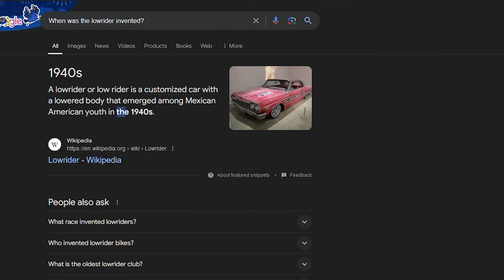Get Low vs Get Donked! - A TCM Playlist Memelation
Better late than never lol

Sorry for the lack of funny (yeah, right) content!
I want to thank all of you for supporting me in this journey which is Youtube. As the future is still unclear to me, I cannot promise the frequency of the videos that will be uploaded in this channel due to some personal decision in my life that might impact my digital career. However, I am dedicated to continue to stream on Twitch and have fun with all of you!

🟣 Feel free to join my discord server there you can interact with everyone in the community and be up to date with my streaming schedule, photo contest, memes and sneak peaks of future contents!

🟣 Everytime we touch - Eurobeat Remix
🟣 GTA SA Theme Song Remix
🟣 Space Jam - Lets get ready to Rumble (Mighty Spiritz Remix)
🟣 Crystal Clouds Synthwave NCS - Phantom Sage
🟣 Dance Till your dead - Extended Remix

00:00 - 00:31 Intro
00:31 - 03:30 - Get Donked
03:30 - 06:18 - Get DDR
06:18 - 06:40 - Outro